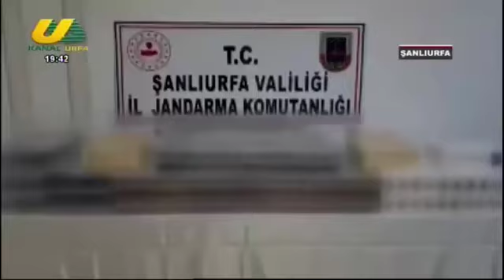MEHMET EMİN TAPAN İLE ANA HABER 01 10 2021